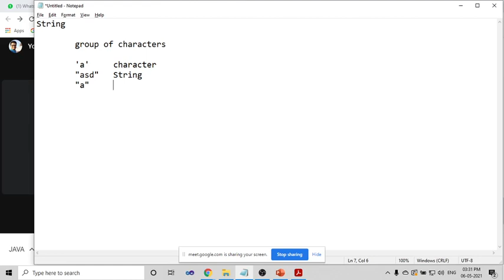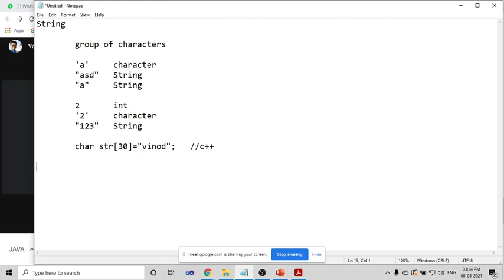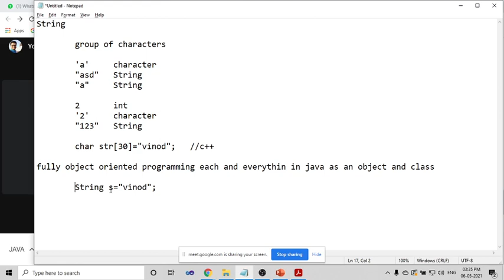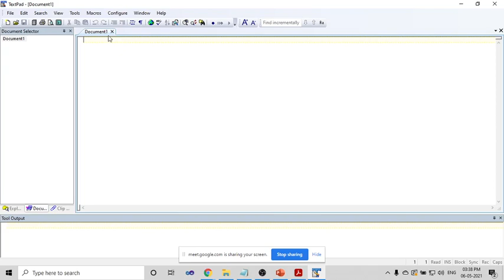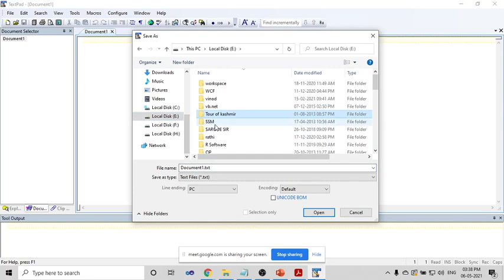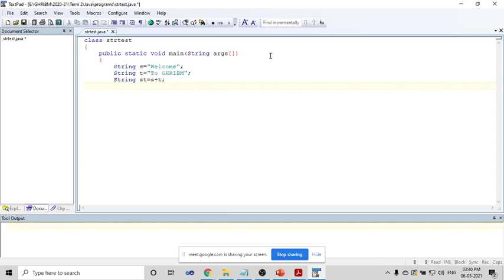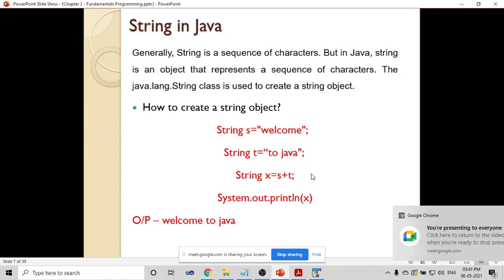019 String in Java